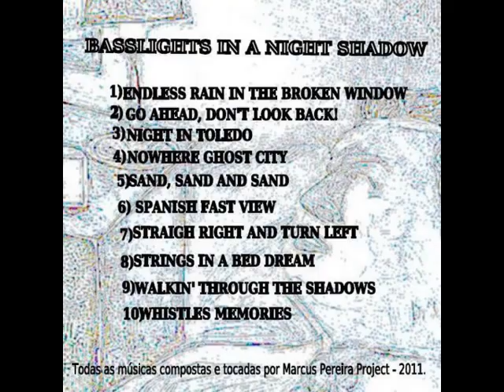Spanish fast view - Marcus Pereira Project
Faixa do CD "Basslights in a night shadow" composto, produzido e executado por Marcus Pereira Project - 2011.